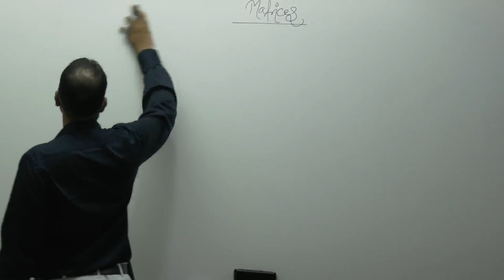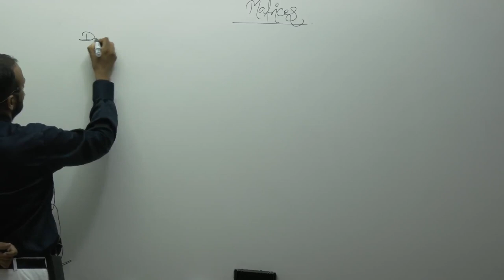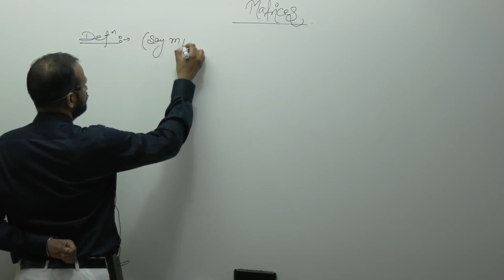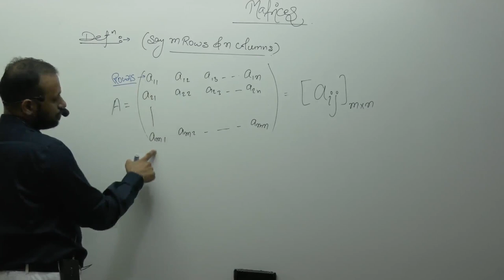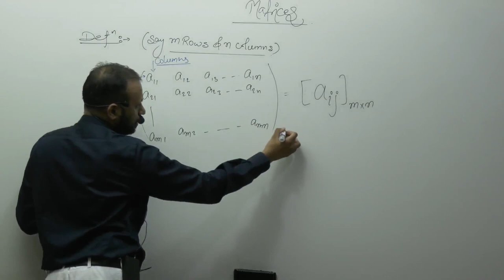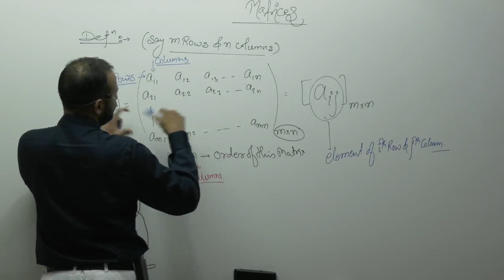Definition of a Matrix-01 By Prakash Gupta (PG Sir) B.Tech. IIT Bombay